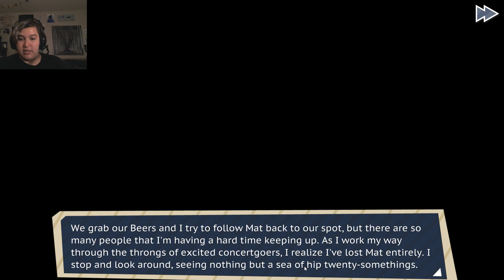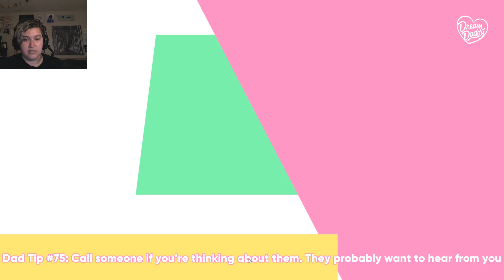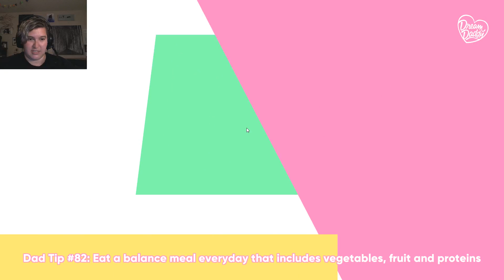Dream Daddy: Part 7, Concert with Mat~